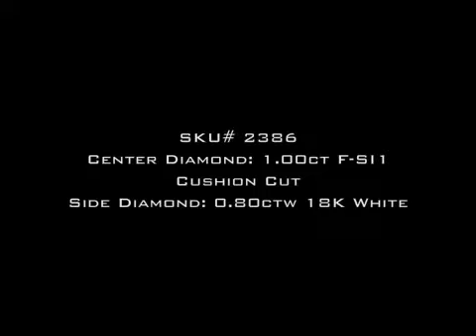1.80ct Cushion Cut Diamond Engagement Anniversary Ring - Mark Broumand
This gorgeous Cushion Cut Diamond engagement ring has so much brilliance and an amazing design! It all starts with the 1.00ct Cushion Cut Diamond set in the center. It is EGL Certified (one of the leaders in diamond grading) at F-SI1 - Exceptionally white and clear! It is accented by a halo of Round Diamonds set around it in a micro pave setting. The shank is set with Round Diamonds leading all the way up to the halo center. The "V" connectors underneath the center diamond are studded with Round Diamonds as well. This gorgeous piece is made in high polish 18K White Gold. It is stunning in every way! An amazing piece at an exceptional value. You will love it!